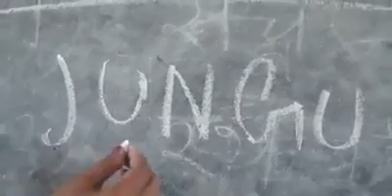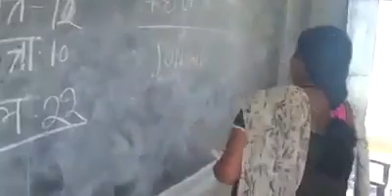Dekie is aurat ko January and February ki spelling nhi pa rhi h or is ki monthly income 50,000 rupee